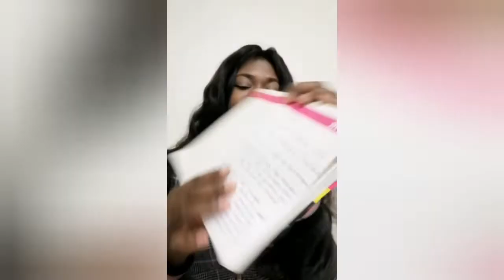Turquie : comment créer et lancer sa propre marque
ETAPE 1: l'idée de la Marque

Je vous propose la première étape du processus de création et lancement de la marque qui est l'idée de la marque

Bon visionnage